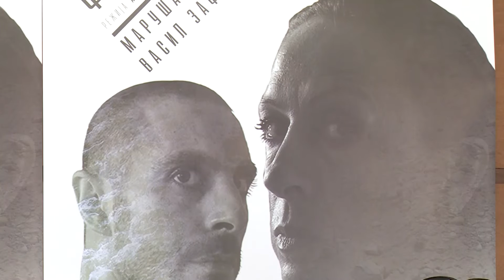УСПЕШНИ - Сашо Димоски